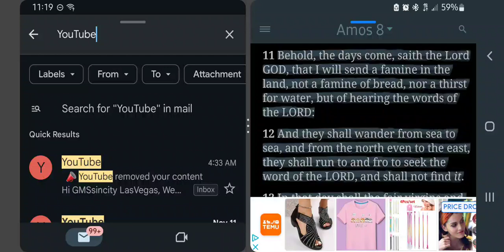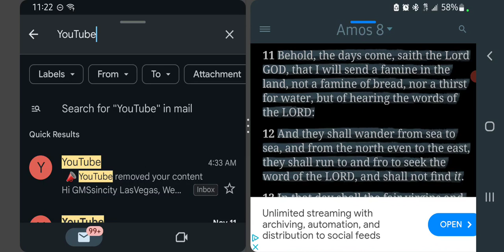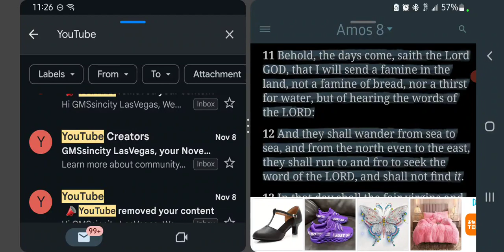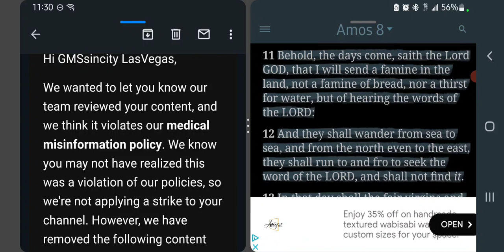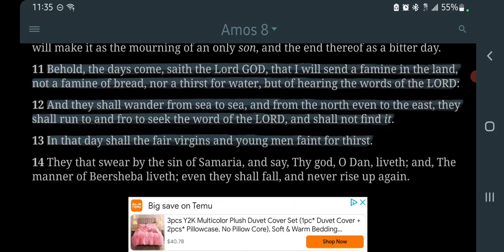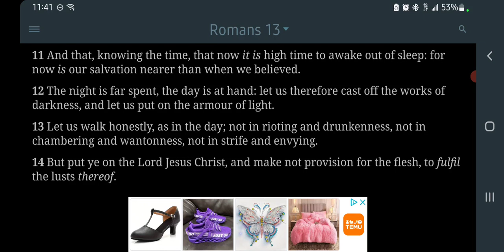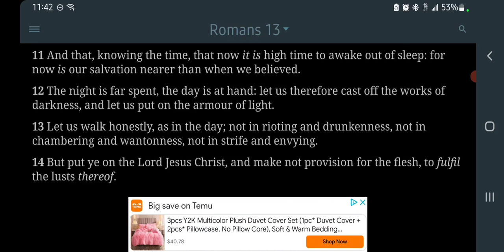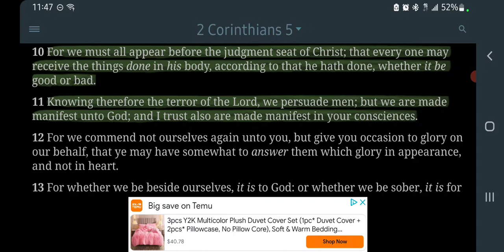'Youtube Removing Your Content'